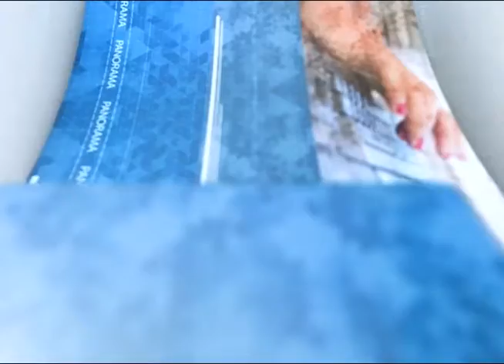Jornal Panorama - 05.04.2021